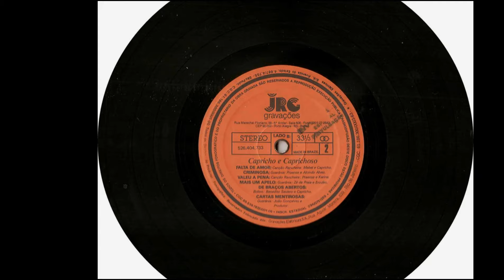Capricho e Caprichoso - Professora do Amor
Autores: Noel Fernandes e Guaragi
Gravadora: JRG
Ano: